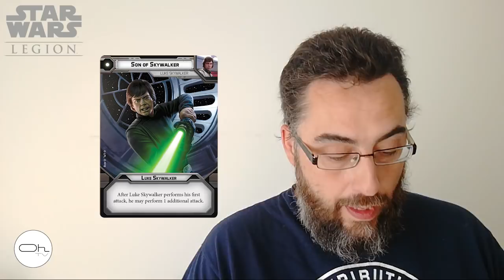Comment jouer Luke dans Légion.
Dans cette vidéo nous allons découvrir les cartes de Luke pour Star Wars Légion.
Carte principale, carte de commandement et d'amélioration